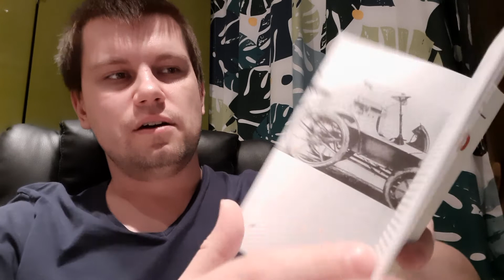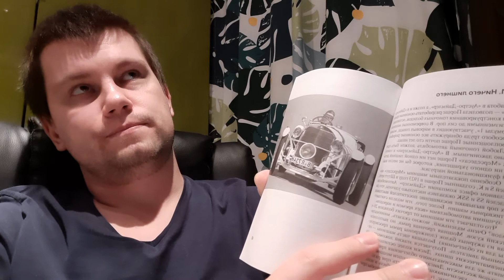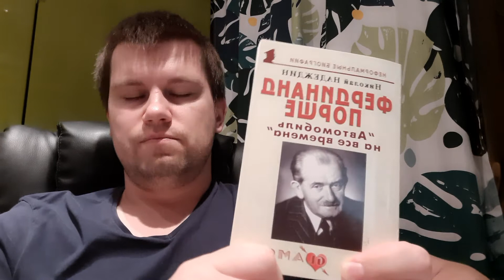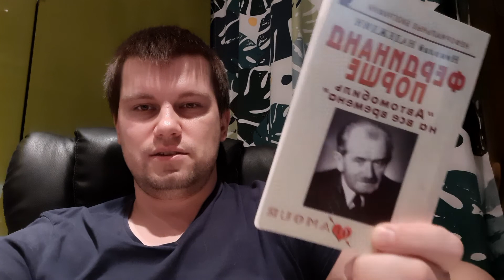Обзор книги Фердинанд Порше Автомобиль на все времена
Биография великого немецкого конструктора Фердинанда Порше-старшего, создавшего самый популярный автомобиль 20 столетия

Спасибо

Будет интересно любому человеку, для которого слово "автомобиль" не пустой звук

Спасибо